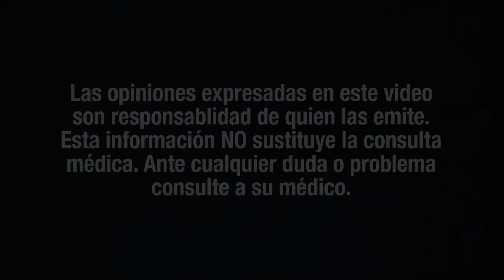Lesiones asociadas al esguince de tobillo